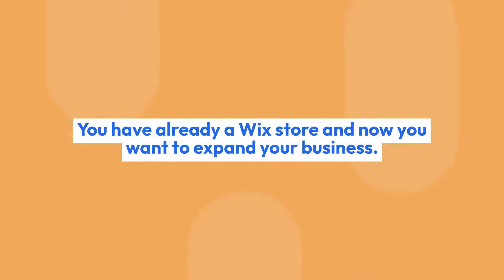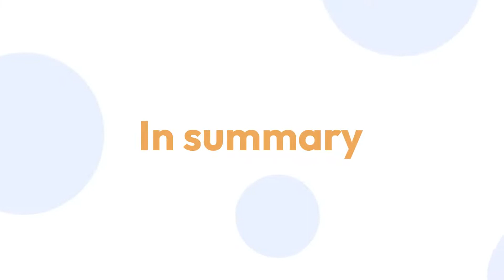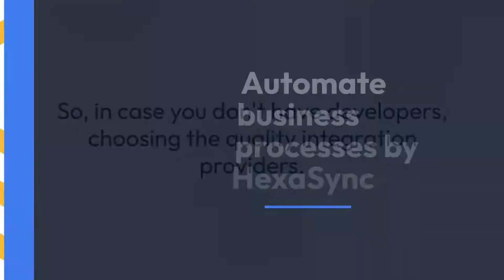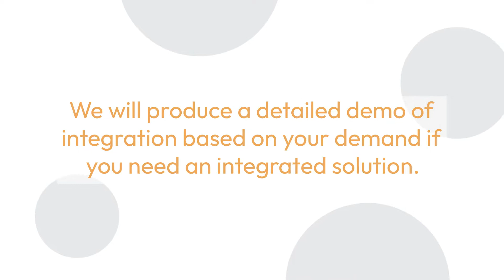The Wix Amazon Integration Guide For Everyone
You have already a Wix store with essential tools to set up as well as operate your business. You’ve got a lot of advantages of selling on this platform and now you want to expand your business. It’s a good way if you have Wix Amazon Integration. In this article, we will detail the way as well as the benefits when you sell in Amazon via Wix eCommerce.

Video timeline:
0:00 - 0:30: Overview
0:30 - 1:03: Benefits of selling on Amazon
1:03 - 1:47: Benefits of Wix Integration
1:47 - 2:31: How to Sell in Amazon Via Wix?
2:31 - 3:08: Automate business processes by HexaSync

Amazon Marketplace is an e-commerce platform owned and run by Amazon that allows third-party sellers to sell new or used products alongside Amazon’s normal offers on a fixed-price online marketplace. Amazon is one of the most prominent online marketplaces, with users from all over the world using it. The site is available in a variety of nations and languages. Third-party merchants gain access to Amazon’s consumer base through Amazon Marketplace, and Amazon grows its products on the site without having to invest in extra inventory.

We have implemented some data integration products for connecting Amazon with eCommerce, CRM, POS, BI, Accounting applications, and Marketplaces, please take a look if you have time: